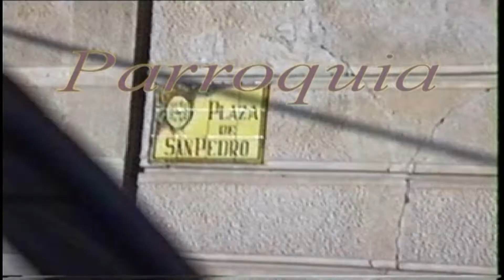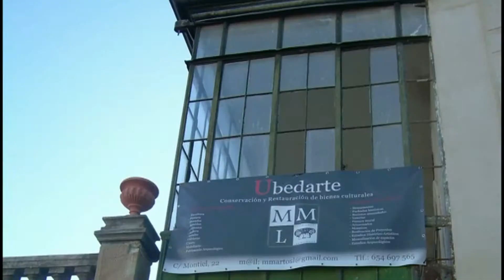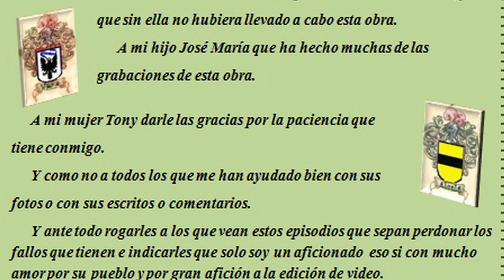PARROQUIA DE SAN PEDRO 14.- PLAZA DE SAN PEDRO.- ÚBEDA-"TOMAS Y APUNTES"-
ACONTECIMIENTOS E HISTORIA DE ÚBEDA  Y  MONUMENTOS PODEMOS VER LA PLAZA DE SAN PEDRO CON LAS CASA DE LOS OROZCO YA REFORMADA